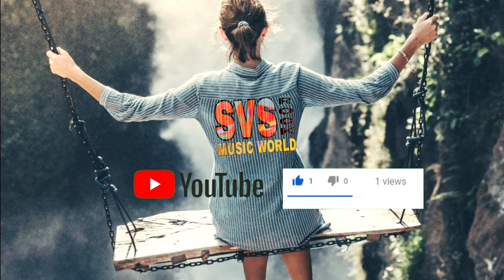Familiar things 2020 : Beautiful Relaxing Familiar Things Music,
Beautiful Relaxing Familiar Things Music : Familiar things 2020, music, svs rock music world,